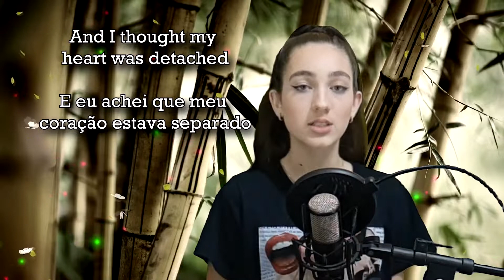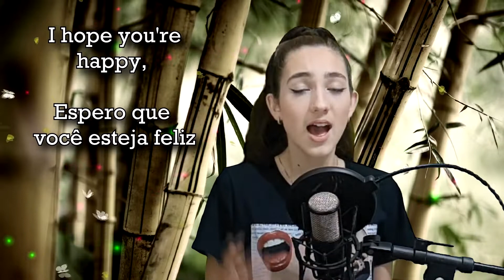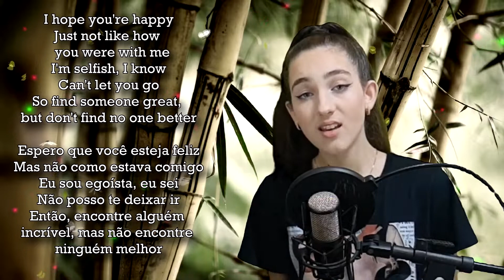Happier Olivia Rodrigo Brenda - Brenda Gritten Tesseroli (cover)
Tradução:

Nós terminamos há um mês
Seus amigos são meus, você sabe que eu sei
Você seguiu em frente, encontrou um novo alguém
Mais uma garota que desperta o melhor em você

E eu achei que meu coração estava separado
De toda a luz do Sol do nosso passado
Mas ela é tão doce, ela é tão bonita
Ela significa que você esqueceu de mim?

Oh, espero que você esteja feliz
Mas não como estava comigo
Eu sou egoísta, eu sei
Não posso te deixar ir
Então, encontre alguém incrível, mas não encontre ninguém melhor
Eu espero que você esteja feliz, mas não seja mais feliz

E você diz pra ela que é a garota mais bonita que você já viu?
Uma mentira de amor eterno que você sabe que nunca vai ser sincera
Lembra quando eu acreditei
Que você achava isso mesmo quando disse pra mim primeiro?

E agora eu estou despedaçando-a
Como se desmerecer ela fosse fazer você sentir falta do meu coração miserável
Mas ela é linda, ela parece gentil
Ela provavelmente te dá borboletas no estômago

Espero que você esteja feliz

Eu te desejo tudo de melhor, de verdade
Diga que você a ama, amor
Só não como você me amava
E pense em mim com carinho quando suas mãos estiverem nela